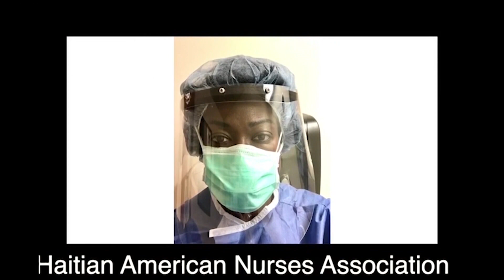HANA - 05-23-2023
HANA informs the community about health issues & educates viewers on how to build a healthy lifestyle.